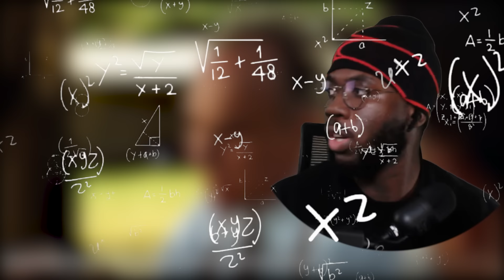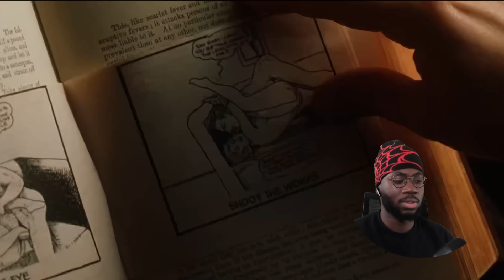watching *THE GREEN MILE* severely triggered my allergies (REACTION)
Movie: The Green MIle (2000)

Them damn allergies got me again...

⏩ Timestamps:
0:00 Intro
03:00 Movie Reaction/Commentary
1:08:30 Thoughts & Outro